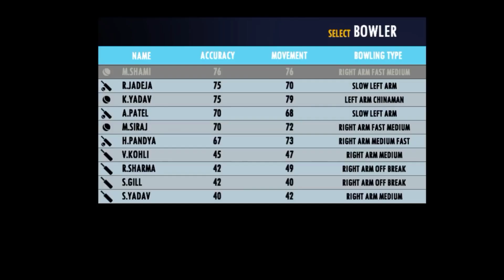India Needs 8 Run In 2 Ball | real cricket 22 | real cricket 22 new update | rc22